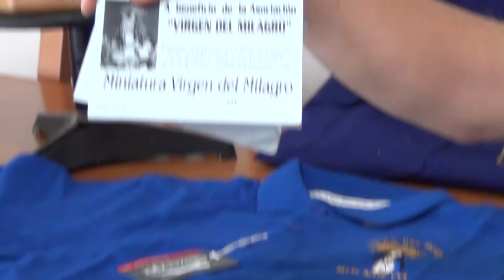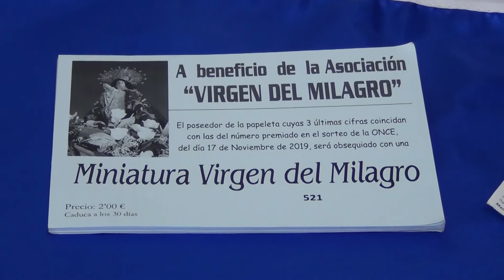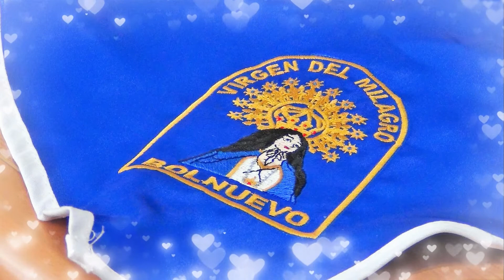ASOCIACIÓN CULTURAL VIRGEN DEL MILAGRO Papeletas Romería Mazarrón 2019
La Asociación Cultural Virgen del Milagro Mazarrón, pone a la venta papeletas para el sorteo de una REPLICA DE LA VIRGEN DE LA ROMERÍA. Se pueden adquirir en Pza. Abastos Cresta del Gallo, Planta 4 - Puesto 1. Av. Constitución, MAZARRÓN (Murcia)